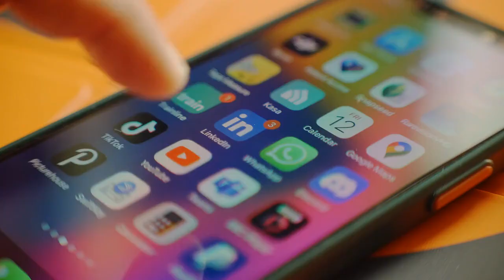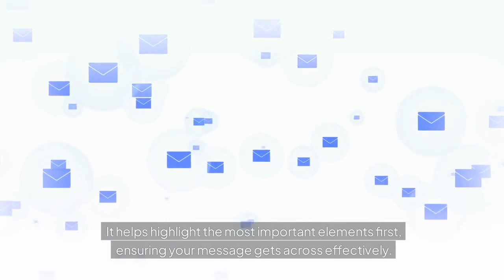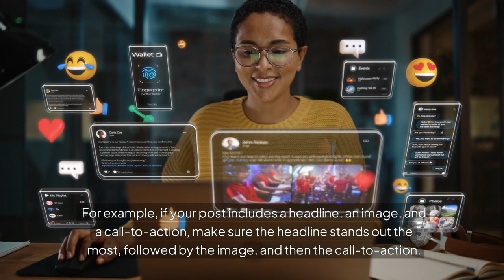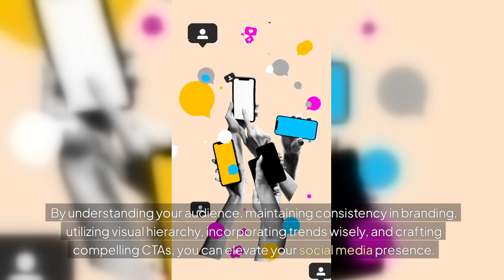5 Design Tips to Make Your Social Media Posts Pop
With millions of posts vying for attention every second across social media, eye-catching design can help your brand stand out. A well-designed post grabs attention and conveys your brand’s message effectively. Give your visuals a makeover with these tips!

HIGHLIGHTS
1. Understanding Your Audience
2. Consistency in Branding
3. Utilizing Visual Hierarchy
4. Incorporating Trends with Your Brand
5. The Power of Call-to-Actions

Creating eye-catching social media posts doesn’t have to be complicated. By understanding your audience, maintaining consistency in branding, utilizing visual hierarchy, incorporating trends wisely, and crafting compelling CTAs, you can elevate your social media presence.

Need help taking your social media game to the next level? Contact 98 Buck Social for expert social media services tailored to your business needs. Let’s make your brand shine online!